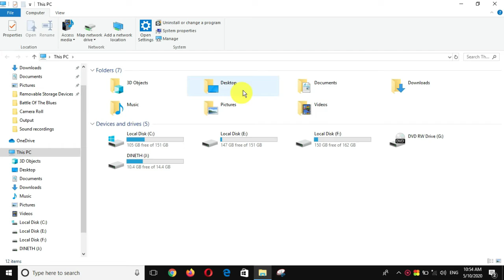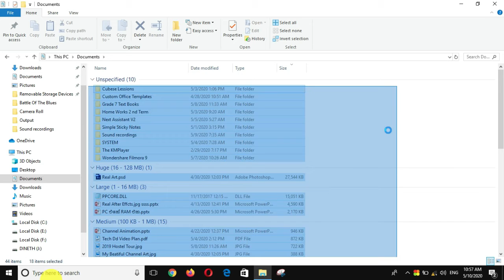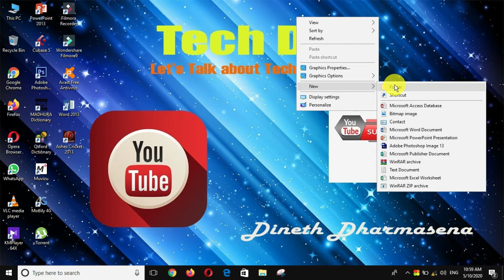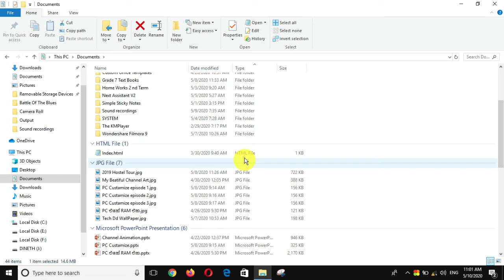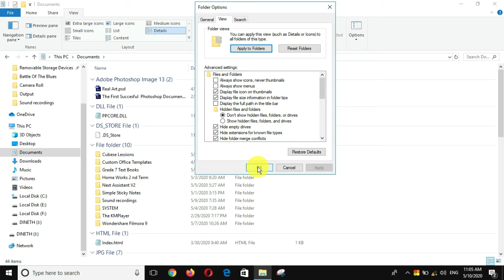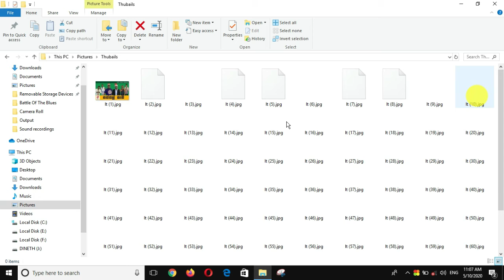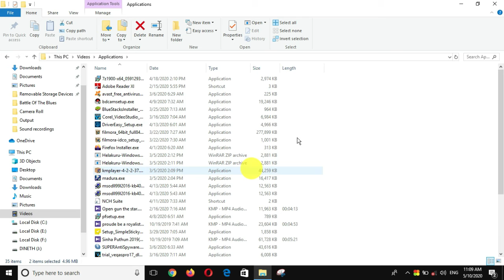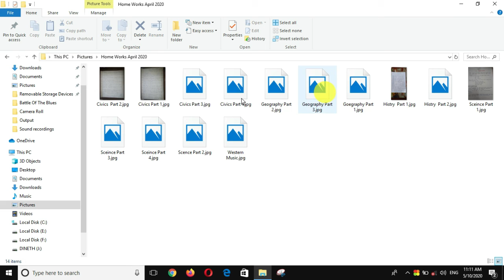How to Custamize Your Pc (episode 2) Dineth Dharmasena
Custamize Your PC Beatifully . Try It Is ! (Dineth Dhramasena)

🛑I do not own  background music that I used in this